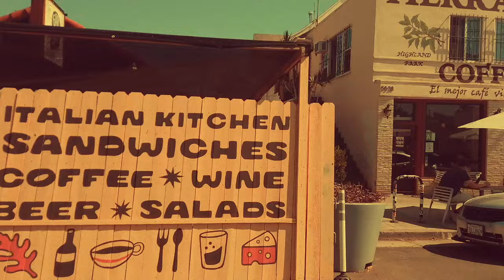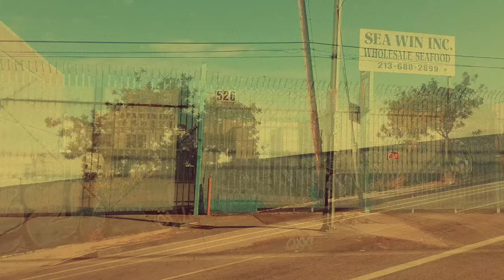The Tampico Bombers - Poncho and Lefty (Townes Van Zandt)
Poncho and Lefty
Written by Townes Van Zandt
Performed by The Tampico Bombers for your listening pleasure

*full debut album out now*

The Tampico Bombers are:

August Alvarado - lead vox, acoustic guitar
Birdie Deaton - lead guitar, vox
Sandy Shaw - guitars; vox
Cash Bailey - guitars; baritone guitar; vox
Pappy Rooney - steel guitars; slide guitar
Sycamore Flynn - bass
Jaybird Wall - drums
Mel Trench - drums; vox
Onoj Iro - drums
Fancy Dan Casey - percussion
Mickey Halifax - mandolin; vox
Horace Zifferblatt - sound effects

Produced by: August Alvarado
Recorded at: Heavy Mello Music - Los Angeles, California
Mixing and Engineering: Brock Rutherford
Mastering: JJ Golden, Golden Mastering